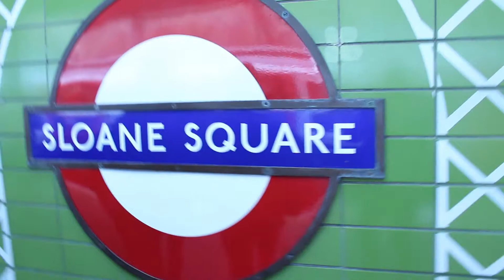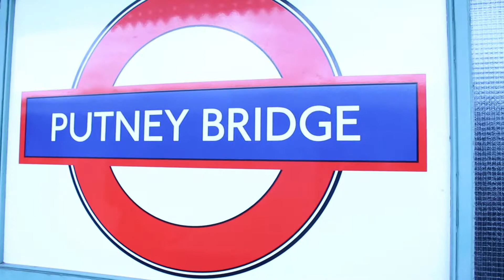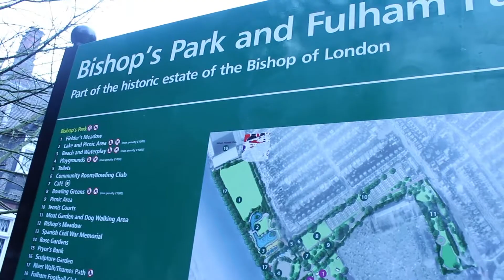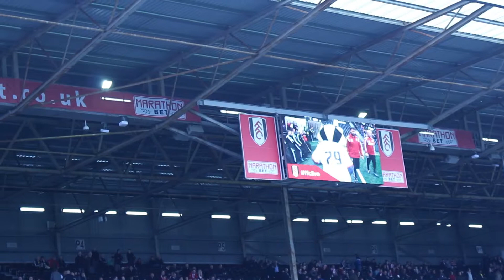London Derby - Du und ich im Craven Cottage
Heute gibt es mal keinen thematischen Vlog. Ich war letzte Woche bei einem englischen Fußballspiel. Der FC Fulham hat gegen den FC Brentford gespielt. Ich bin mal gespannt, wie so eine Art von Video bei dir ankommt. War auf jeden Fall deutlich aufwendiger, sowas zu schneiden, anstatt ein "normales" Video.

Für Lob & konstruktive Kritik in den Kommentaren bin ich immer offen.

► Let the Games begin by Björn Skogsberg
► I am Superman 2 by Gavin Luke
► Going Underground by Martin Klem
► If you really believe by Tomas Skyldeberg
► I will wait for you by Tomas Skyldeberg